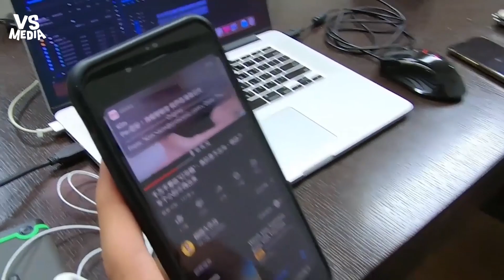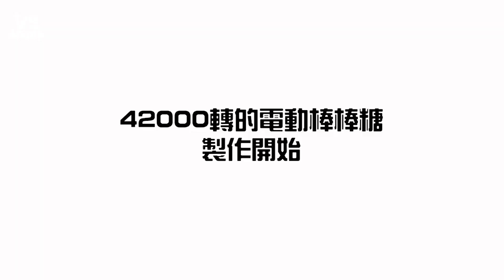高速振動42000次棒棒糖 啊～舌頭要不行了～《VS MEDIA》